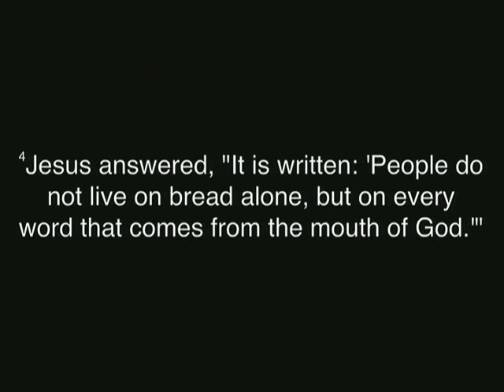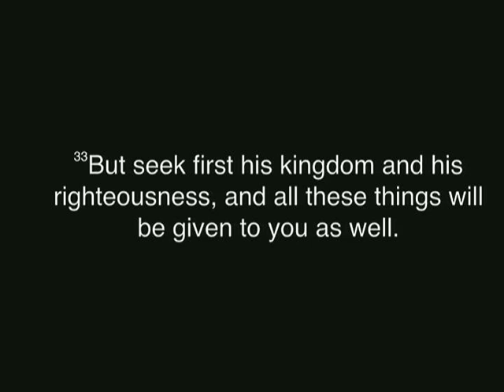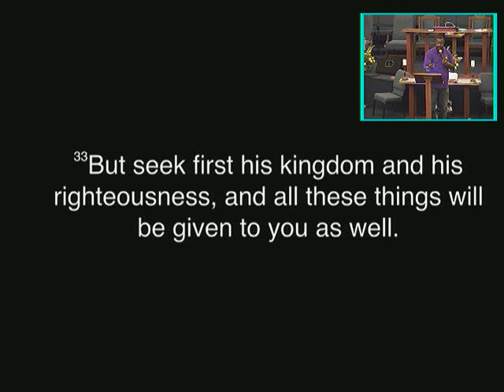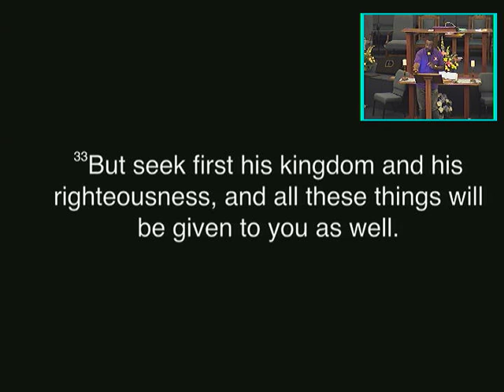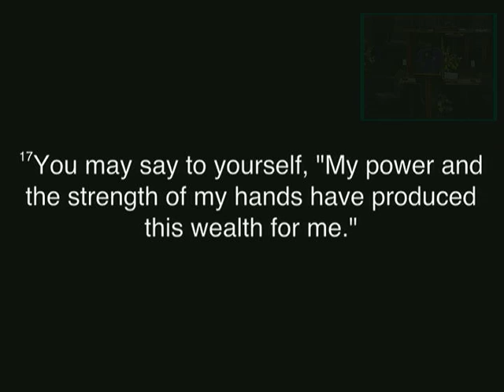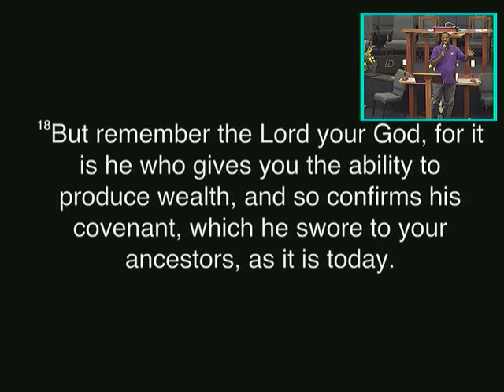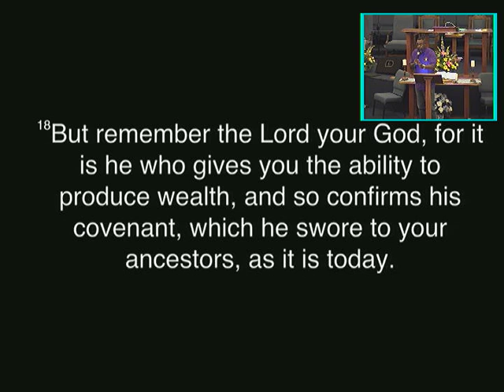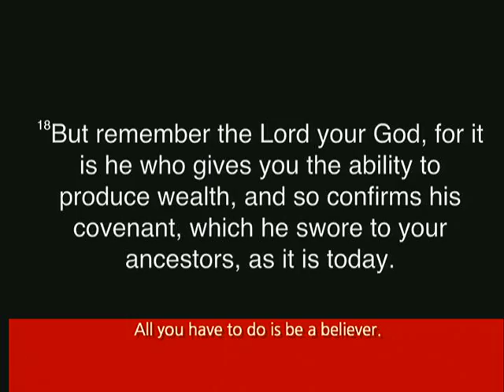FMBC COMMUNITY BIBLE STUDY (PART 1)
This is the Community Bible Study at Friendship Missionary Baptist Church. The topic of discussion is economics. We pray that something is said to encourage you and to help shed some light on your economic situation.